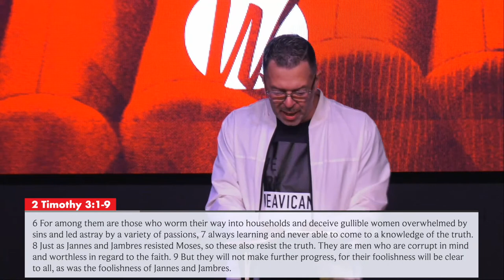Church Clothes or At the Table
Join our online worship experience with Pastor Juan Martinez

If you are joining us for the first time we would love to connect with you: